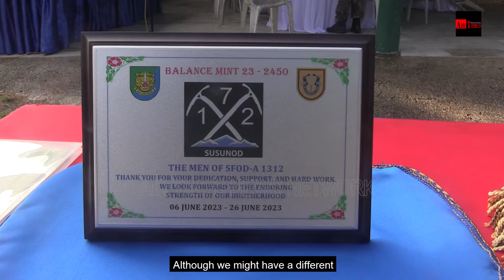Pertahanan: Komando Malaysia dan Amerika Syarikat laksana latihan tempur 21 hari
Grup Gerak Khas (GGK) dan pasukan khusus tentera Amerika Syarikat (U.S SOF) telah selesai melaksanakan latihan bersama selama 21 hari di Johor.

Eksesais Balance Mint yang diadakan semenjak awal Jun lalu melibatkan beberapa latihan  yang merangkumi operasi pasukan khusus.

Antara latihan yang dilaksanakan adalah operasi hutan, pergunungan, tinjauan, operasi amfibi dan kombat taktikal.